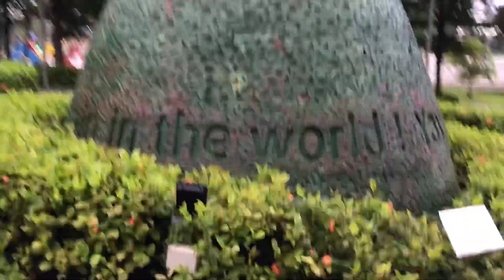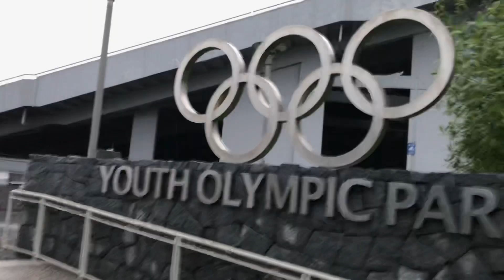Beautiful Olympic park Singapore 🇸🇬